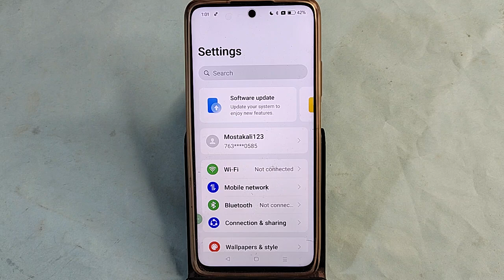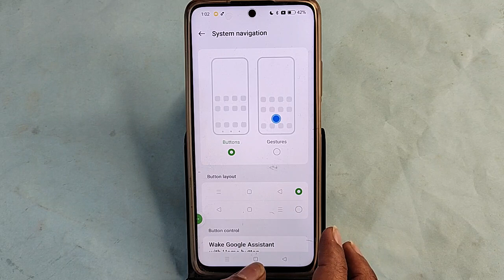Realme C65 me back button hide kaise kare,how to hide back button